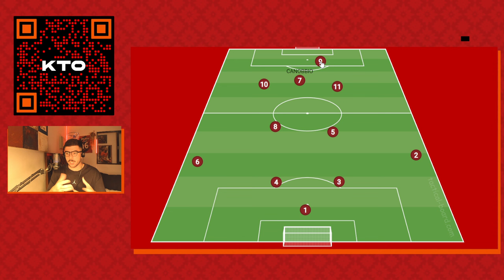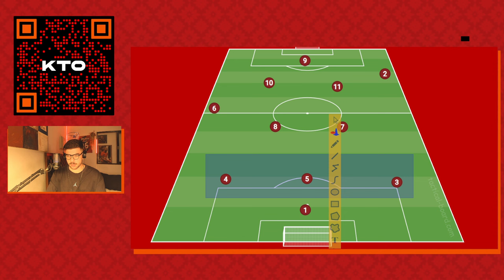Athletico x Rayo Zuliano: esse esquema tático É PERFEITO para o Athletico!